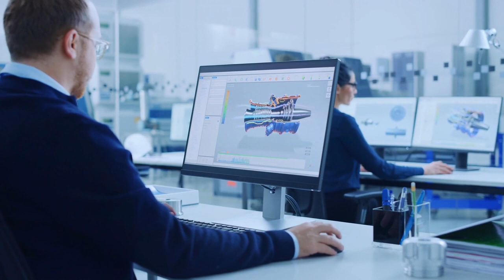Top 10 movies or TV series made by Sarah Snook, the Shiv Roy of the Succession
Succession Season 4, Succession Season 4 Reaction, Succession Season 4 Recap

Welcome to Streaming Addicts, your go-to YouTube channel for all things streaming! In this exciting video, we delve into the extraordinary talent of sarahsnook , known for her brilliant portrayal of shivroy in the critically acclaimed series succession . Get ready to discover the topmovies and tvseries that highlight Snook's incredible acting prowess.

We kick off our list with predestination , a mind-bending sci-fi thriller where Snook delivers a captivating performance alongside Ethan Hawke. Prepare to be enthralled by Snook's magnetic presence in "The Dressmaker," a dark crime drama that showcases her versatility.

Next up is TheBeautifulLie , an enthralling Australian drama series that demonstrates Snook's ability to portray complex characters. Brace yourself for the spine-chilling psychological horrorfilm Jessabelle , where Snook's performance will leave you on the edge of your seat.

Of course, we can't talk about Sarah Snook without mentioning her unforgettable role as Shiv Roy in Succession. In this video, we'll also include a special segment where we react to the highly anticipated Season 4 of Succession, discussing Snook's growth as an actor and analyzing the latest twists and turns in the gripping narrative.

Stepping away from Succession, we dive into "The Spierig Brothers," a visually stunning sci-fi thriller that reunites Snook with Ethan Hawke. Prepare to be moved by Snook's mesmerizing performance in the critically acclaimed drama "The Glass Castle."

Now, let's shift our focus to "These Final Hours," an intense apocalyptic thriller that showcases Snook's ability to evoke raw emotions. And don't miss Snook's captivating portrayal in stevejobs , a gripping biographical drama that explores the life of a talented pianist.

As we near the end of our list, we highlight the chilling psychological thriller "Succession," where Snook's compelling performance as Shiv Roy takes center stage. Finally, we celebrate Snook's breakthrough role in Succession as we reflect on her remarkable journey and witness her evolution as an actor throughout the series.

Join us on streamingaddicts as we explore the incredible filmography of Sarah Snook, featuring her top movies and TV series, including her iconic portrayal of Shiv Roy in Succession. Whether you're a fan of mind-bending thrillers, thought-provoking dramas, or captivating performances, this video is a must-watch for all streaming enthusiasts.

For this video we have chosen the following hashtags

About Streaming Addicts

📽 Videos about Succession Season 4, Succession Season 4 Reaction, Succession Season 4 Recap
✍ Written, voiced, and produced by Streaming Addicts